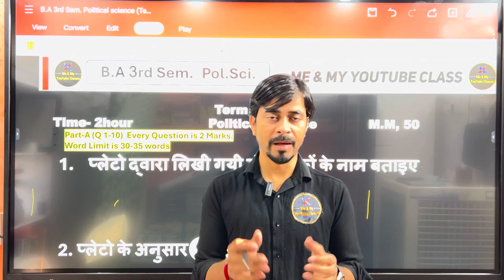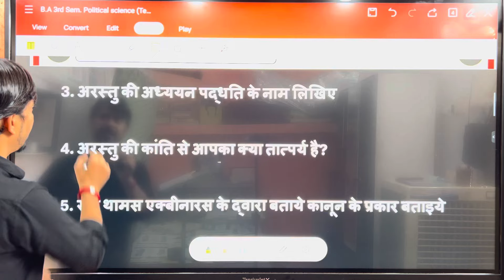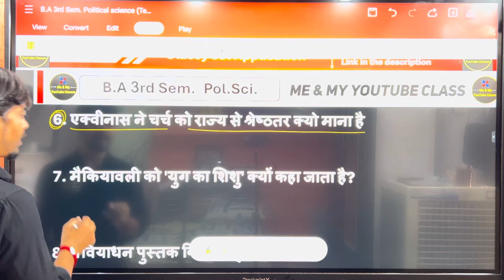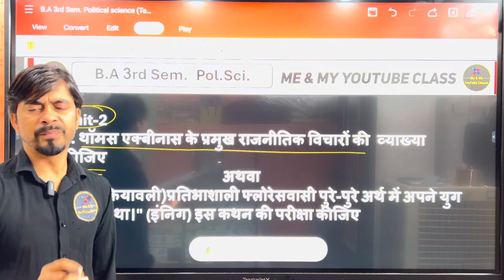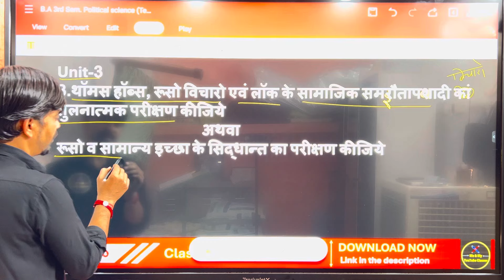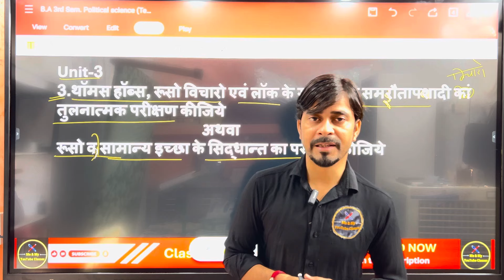B.A 3rd Sem. Term Test Model Paper 📝 (Political Science) Most Important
We are providing - Term test most important Questions (Model paper 📝)
This model paper help students for term exam
3rd semester political science